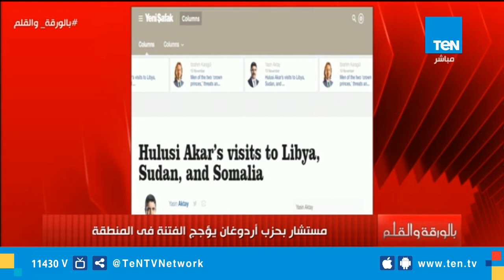الديهي: زيارة وزير الدفاع التركي إلى ليبيا هي لمناكفة الدولة المصرية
قال الإعلامي نشأت الديهي خلال برنامجه بالورقة والقلم، المذاع عبر فضائية TeN في حلقة اليوم السبت 10 نوفمبر 2018، أن السبب الحقيقي وراء زيارة وزير الدفاع التركي إلى ليبيا هو تدخل في الأمن القومي المصري ومناكفة في الدولة المصرية